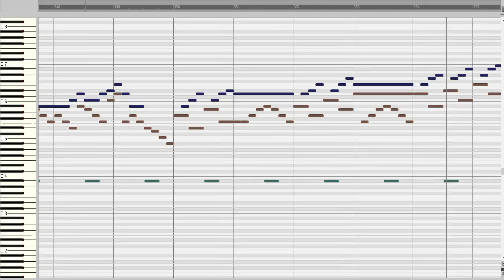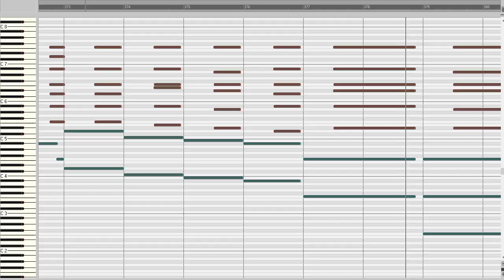César Franck: Finale B-Dur op. 21